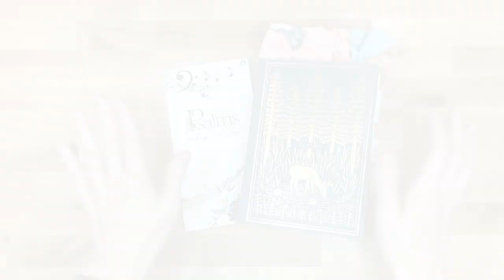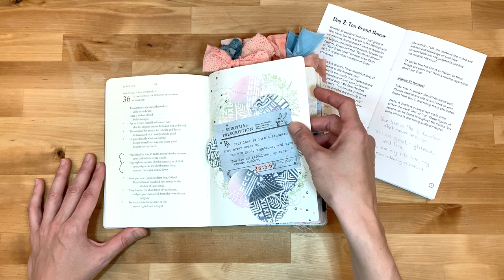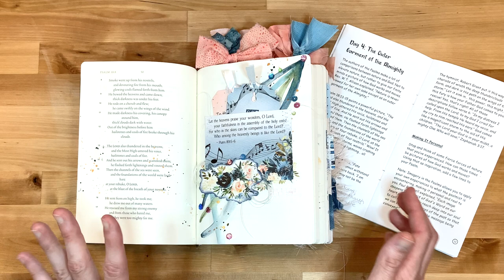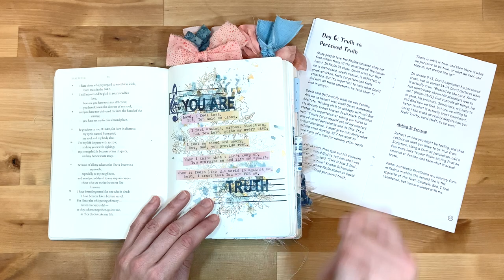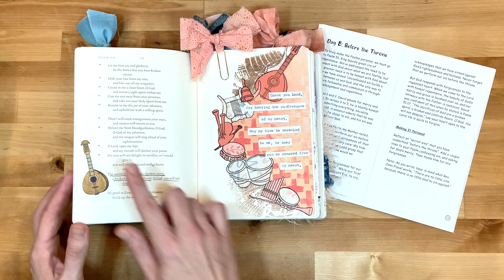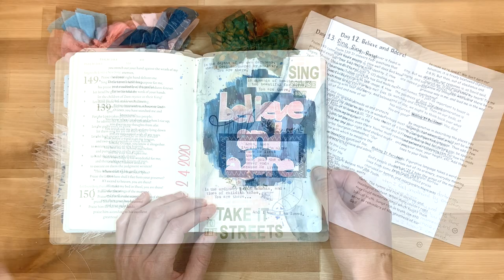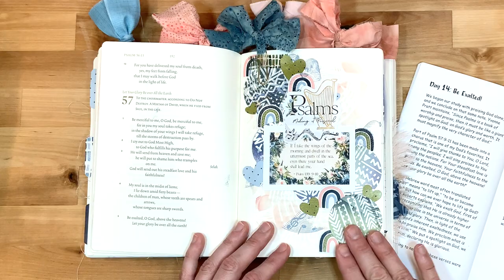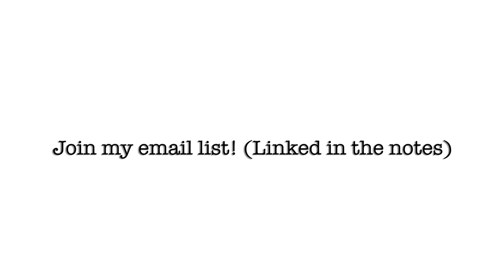"Psalms - Making It Personal" Bible Journaling Flip-Through - By the Well 4 God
As a member of the BTW4G creative team, these kits are sent to me for review, but I was a customer long before I was on the creative team.  I love these kits!  This month we dove into the Psalms, and I think that the timing was just perfect.  I am sharing all 14 of my entries for this devotional...supplies are linked below!

BTW4G Creative Team Members (Instagram Handles) -
Ann Marie - @luckowfam
Gayle - @patioponderings
Lenora - @lenoraloves2journal
Jessa - @jessa_crownedbyjesus
Lindsey - @lindseydecor413
Missy - @missy.l.brown
Monika - @mon_creates
Taryn - @wonderfullymadehandcrafting

• Neocolor II Crayons (Prussian Blue, Salmon, Pink, Light Cobalt Blue, Olive, Beige)
• Distress Oxide Ink (chipped sapphire, tumbled glass, tattered rose, antique linen, tea dye, crushed olive, abandoned coral)